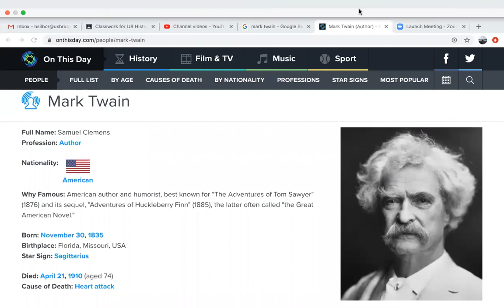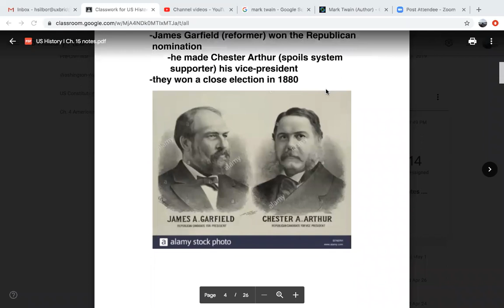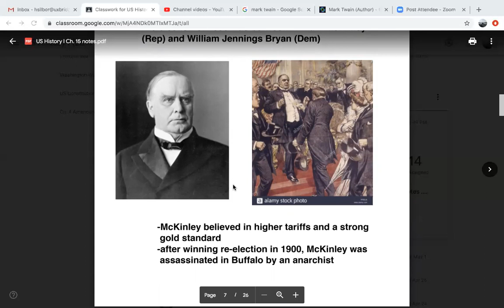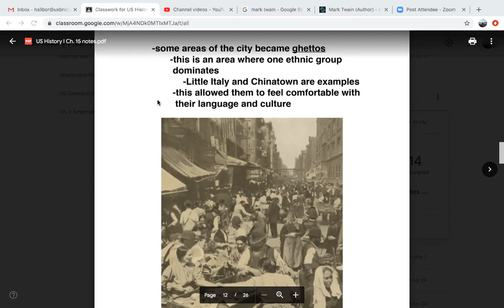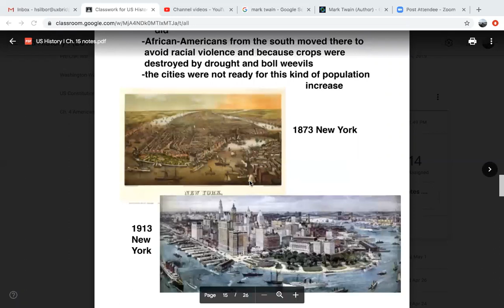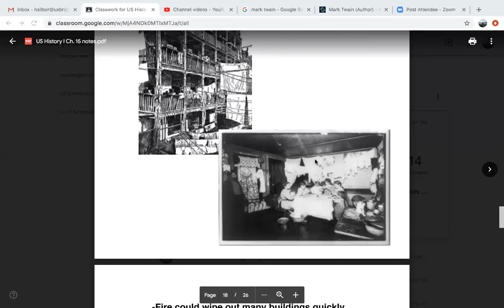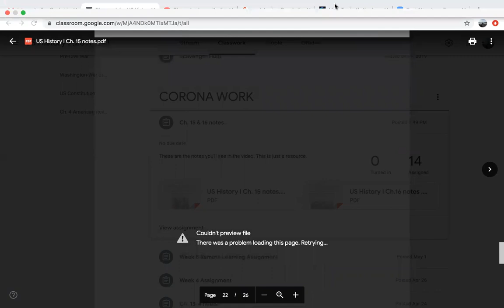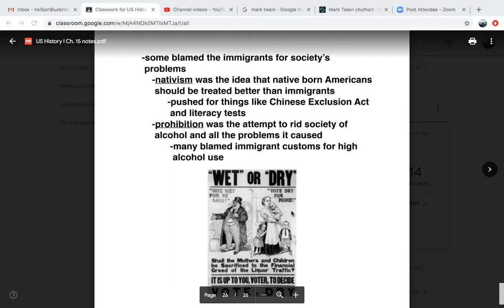Gilded Age- Politics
We discuss the corruption, assassinations, immigration, and urbanization of the time period